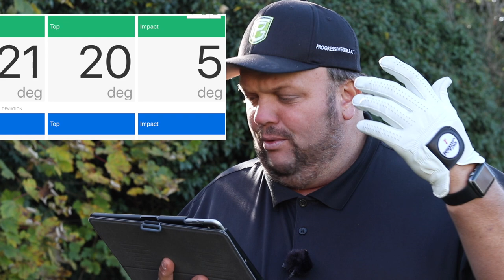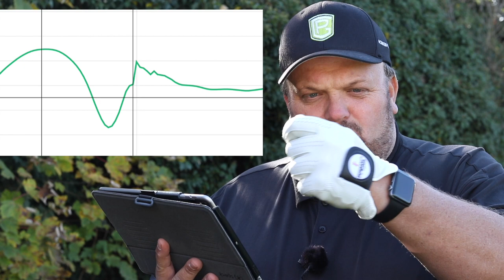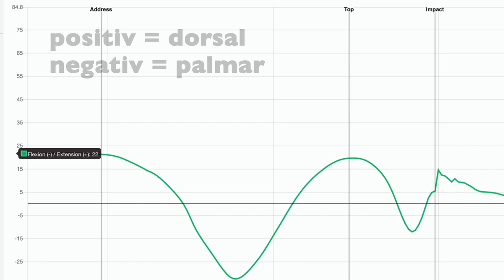Golf - Der Handgelenkseinsatz beim Punch (5. Teil) mit HackMotion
In diesem Video geht es um den Punch. Dieser flache Schlag wird meistens benötigt um im Wind erfolgreich Golf zu spielen. Den meisten Amateuren fällt dieser Schlag sehr schwer bzw. kennen Ihn gar nicht.
Dabei gehört dieser Schlag sicherlich zu den wichtigsten Fähigkeiten im Golf. Man muss nämlich sein Handgelenk bzw. Handgelenkseinsatz sehr gut kontrollieren können.
In diesem Video erkläre ich anhand meines eigenen Schwunges was im Detail im Durchschwung passiert und  benütze dafür den Handgelenkssensor von HackMotion.